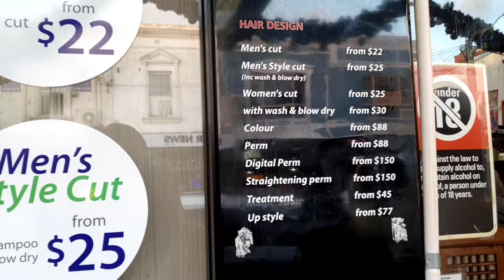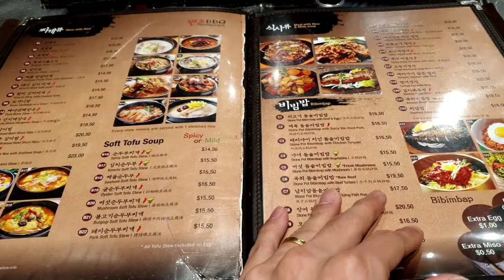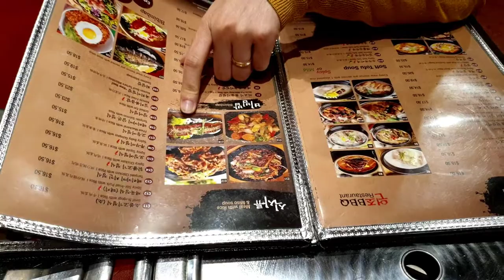cuộc sống úc và Lướt nhẹ một vòng khu người Hàn Quốc ngắm cây thông noel ở Straithfield| DMIN TV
Xin chao cac ban da den voi DMIN TV